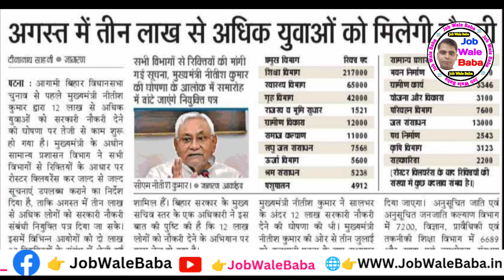Bihar Upcoming Vacancy 2024 | अगस्त में आवेदन शुरू | 3 लाख पदों पर | Bihar New Vacancy Update 2024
2024
bihar cgl 4 vacancy
bsphcl upcoming vacancy 2024
SuccesS planet
bihar upcoming new vacancy
2024
bihar new vacancy 2024 update
bihar new vacancy 2024 teacher
bihar new vacancy 2024 12th
pass
bihar mne new vacancy 2024
bihar forest guard new vacancy
2024
bihar daroga new vacancy 2024
kab tak aayega
bihar police driver new vacancy
2024
bihar police new vacancy 2024
kab aayega

2️⃣ बिहार सरकार की भर्ती

1.Small & Big Business Website
2.Domain & Hosting Provider
Kind Regards